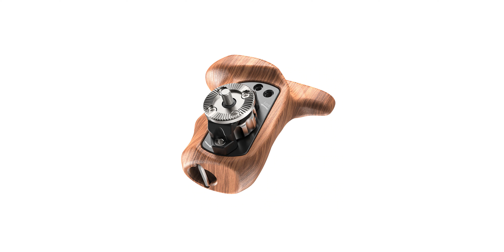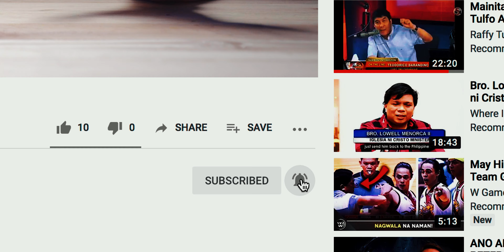Project: Arya | Z Cam E2-M4 Rig Breakdown